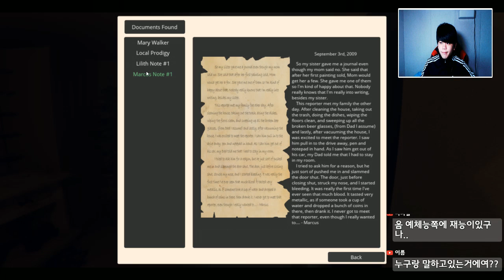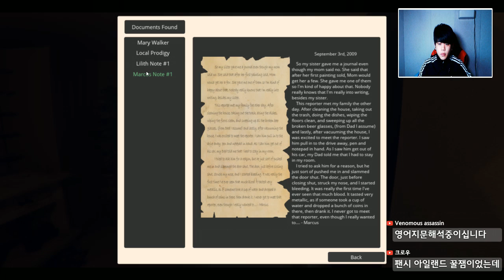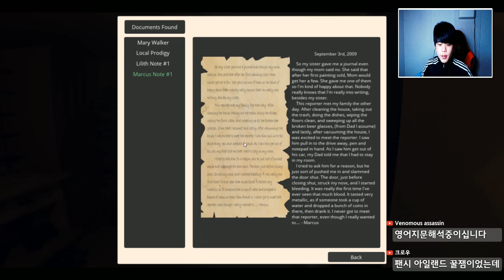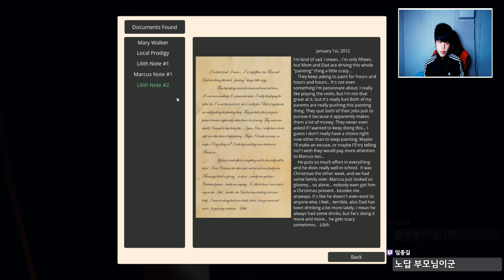더 서베이 1화] 기괴하고 소롬돋는 [공포게임] -푸린-